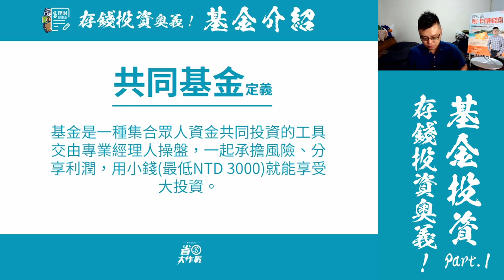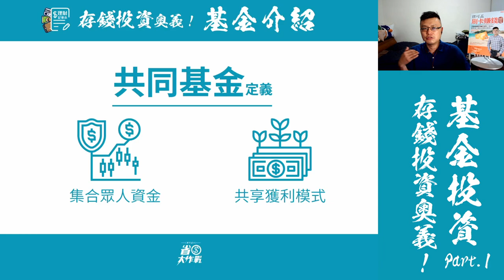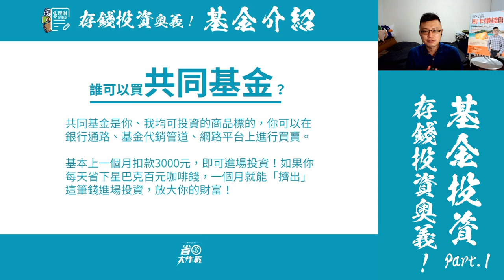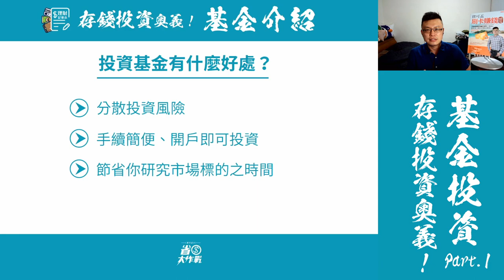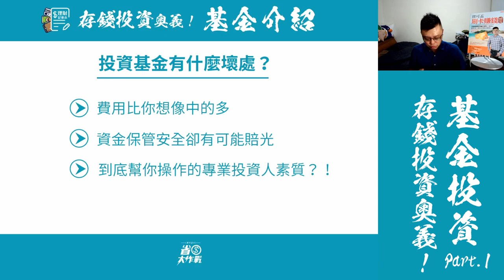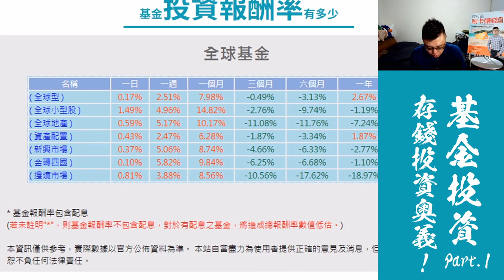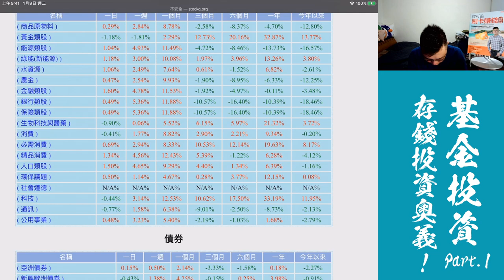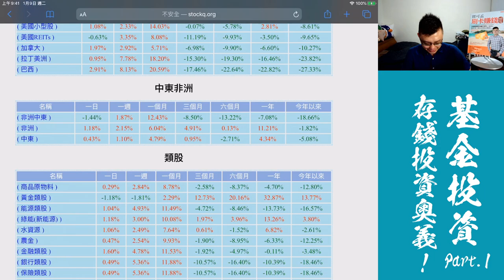【存錢投資奧義】共同基金介紹 Part.1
關於「共同基金」你了解多少？銀行跟業者都跟你說要花3000元買基金投資，但你知道內部的成本有哪些嗎？是否有不為人知的陷阱？來看這支影片，基金的好處/壞處，無所遁形！